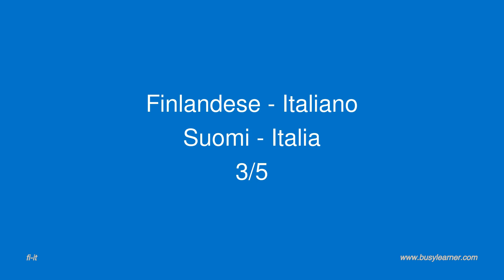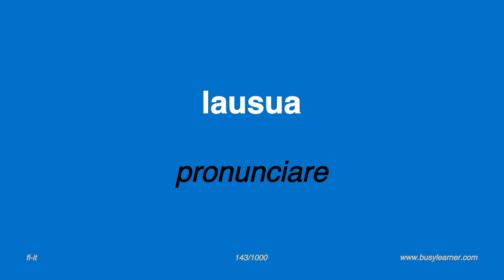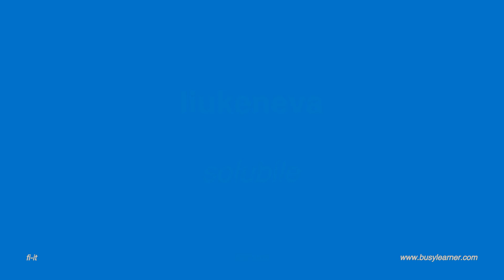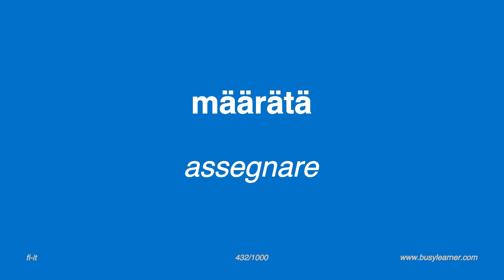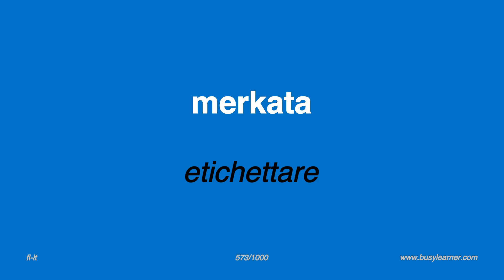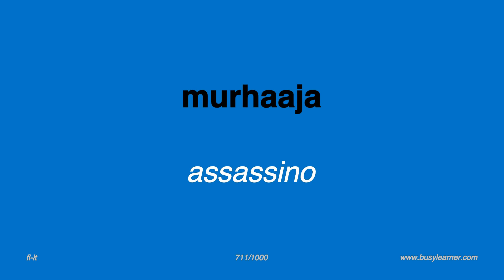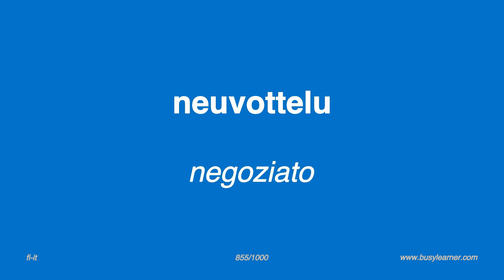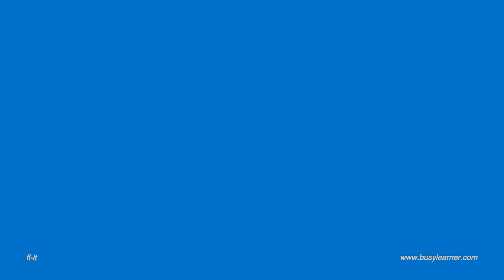3/5. Lingua finlandese. Ascolta e impara 5000 parole. Finlandese - Italiano.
Utili parole finlandesi da diversi campi, come natura, società, turismo, scienza, affari. Finlandese - Italiano.

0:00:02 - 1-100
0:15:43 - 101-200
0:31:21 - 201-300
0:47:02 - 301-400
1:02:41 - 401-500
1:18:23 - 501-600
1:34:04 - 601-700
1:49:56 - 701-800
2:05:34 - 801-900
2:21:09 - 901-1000